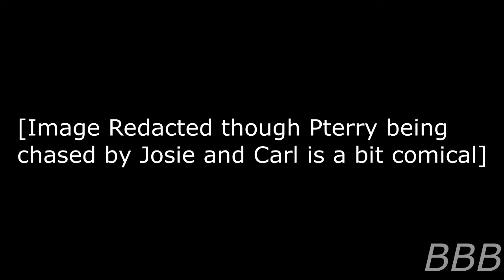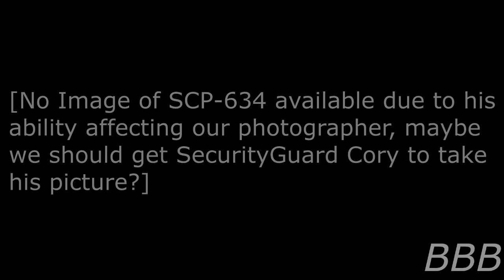SCP Pet Special 2! SCP-346 Pterry the Pterodactyl & SCP 634 Forgetful Goldfish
Which do you prefer, a tiny pterodactyl or a goldfish that constantly makes you forget very recent stuff?